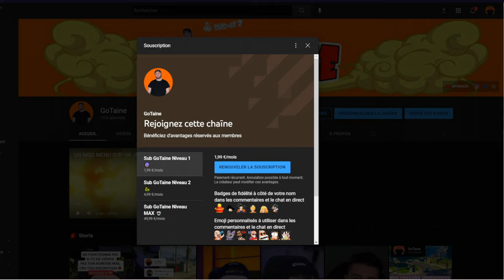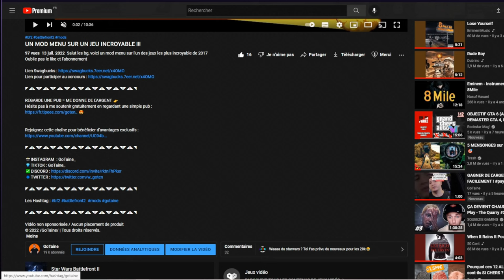ASTUCES être riche sur GTA ONLINE !!!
Je troll tout un serveur  sur GTA V ONLINE PC

REGARDE UNE PUB = ME DONNE DE L'ARGENT 👉
Hésite pas à me soutenir gratuitement en regardant une simple pub :

Les Hashtag : gta installer modmenu usb #0309